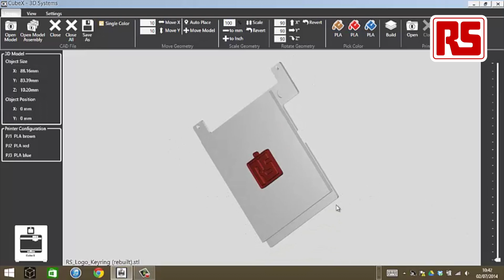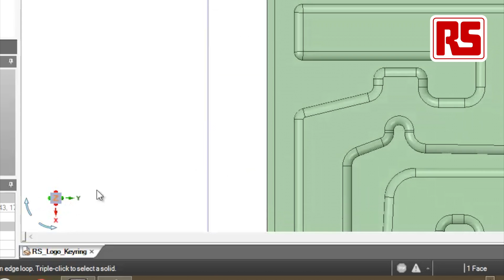3D Printing Demonstration - London | RS Components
On 26th June we partnered with many influential players in the 3D industry to bring a discussion around the  future of 3D printing to  London.

Watch this video to hear what the experts have to say about 3D printing and of course, watch 3D printing in action.